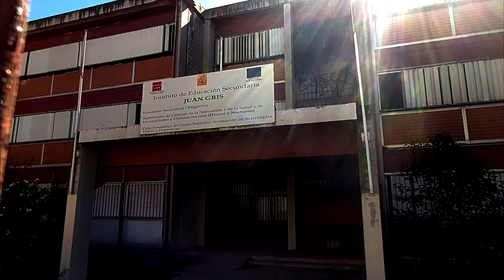Paseando Por Móstoles - Instituto abandonado Juan Gris (futuros Juzgados de Móstoles)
En los últimos dias ha saltado a la actualidad este instituto porque, finalmente, tras varios años de abandono, han decidido demolerlo para levantar en su lugar los nuevos juzgados de Móstoles, ya que los anteriores se han quedado pequeños.

Se trata de un instituto situado cerca de la zona de Villafontana, cerca de Coperlim que lleva varios años en estado de abandono, cuando se decidio trasladar a los alumnos a otros centros de la ciudad.

Cuando este video se suba es posible que hayan empezado el trabajo de demolición. La verdad es que tuve la suerte de poder ir a grabar con buen tiempo apenas un par de semanas antes de que se diera la orden de demolición, porque ahora está mucho mas vigilado, por razones obvias. La verdad es que ha sido una coincidencia temporal.

Espero que os guste el video y bueno, que sirva para recordar como era el centro antes de que dejara de existir.

Un saludo a todxs!